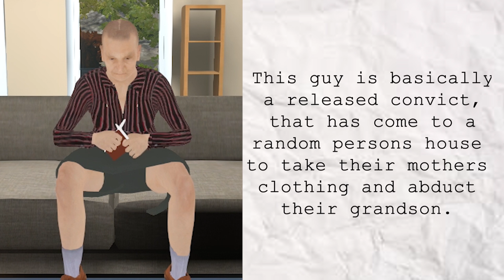SOUNDBOARD BABY NOGLA VS GRANNY TERRORISER! | Granny Simulator